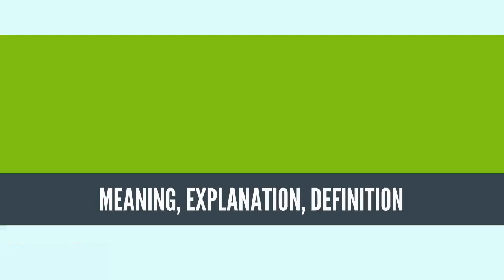What Is DEPENDENT TERRITORY? DEPENDENT TERRITORY Definition & Meaning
What is DEPENDENT TERRITORY, What does DEPENDENT TERRITORY mean, DEPENDENT TERRITORY meaning, DEPENDENT TERRITORY definition, DEPENDENT TERRITORY explanation

A dependent territory, dependent area or dependency is a territory that does not possess full political independence or sovereignty as a sovereign state yet remains politically outside the controlling state's integral area.[1]

A dependency is commonly distinguished from subnational entities in that they are not considered to be part of the integral territory of the governing state. A subnational entity typically represents a division of the state proper, while a dependent territory often maintains a great degree of autonomy from the controlling state. Historically, most colonies were considered to be dependencies of their controlling state. The dependencies that remain generally maintain a very high degree of political autonomy. At the same time, not all autonomous entities are considered to be dependencies,[2] and not all dependencies are autonomous. Most inhabited dependent territories have their own ISO 3166 country codes.

Some political entities have a special position recognized by international treaty or agreement resulting in a certain level of autonomy or differences in immigration rules. These are sometimes considered dependencies,[3][4] but are officially considered by their controlling states to be integral parts of the state.[3] Examples are Åland (Finland) and Hong Kong (China).[5]
Source: Wikipedia.org